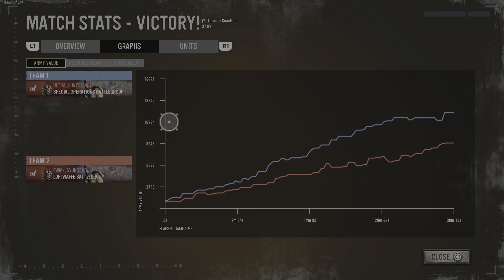Company of Heroes 3